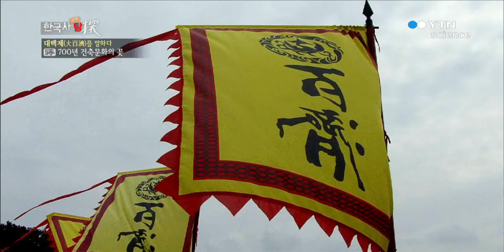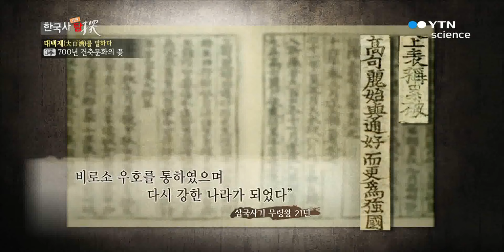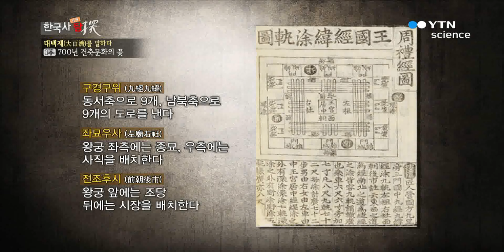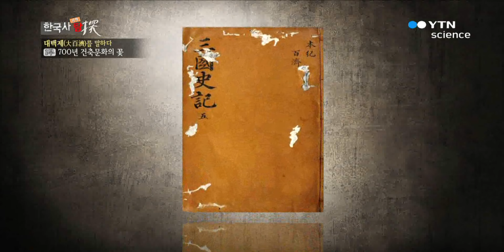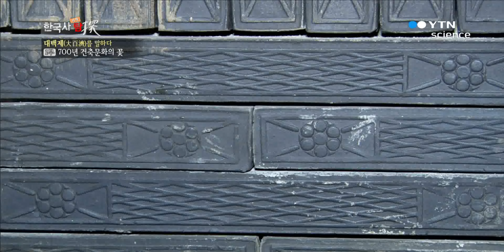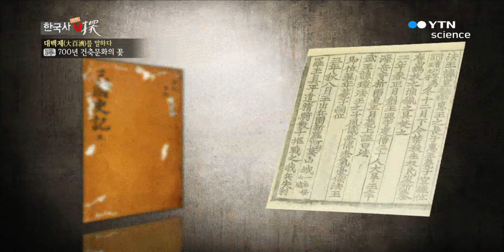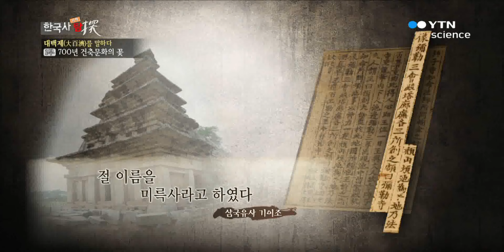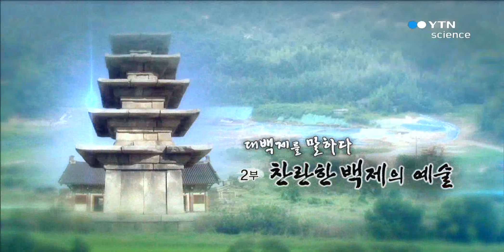한국사 과학 탐 대백제를 말하다 1부 700년 건축문화의 꽃